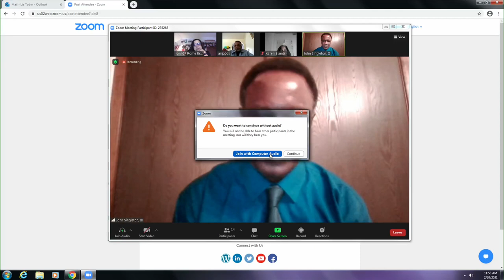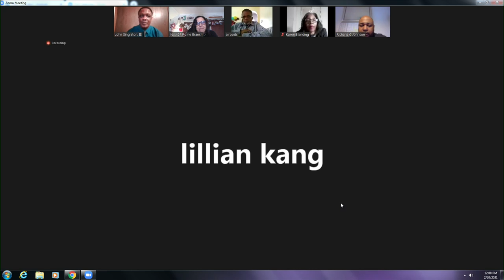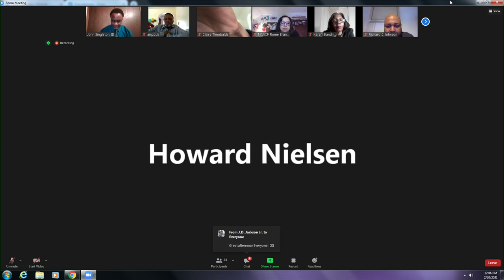NAACP meeting: Black History and the COVID-19 Pandemic